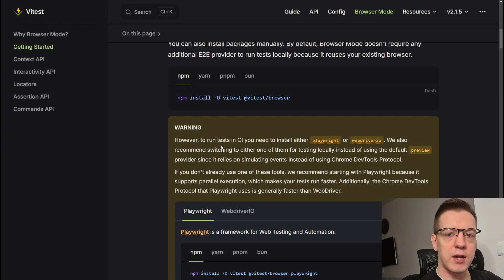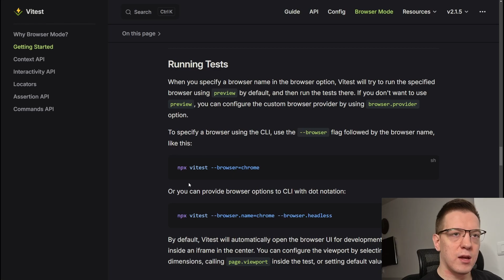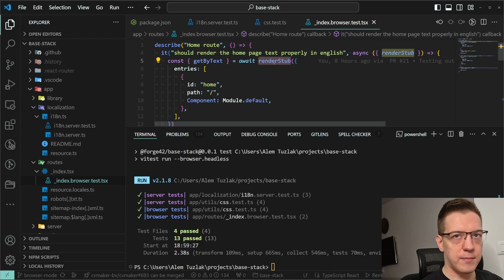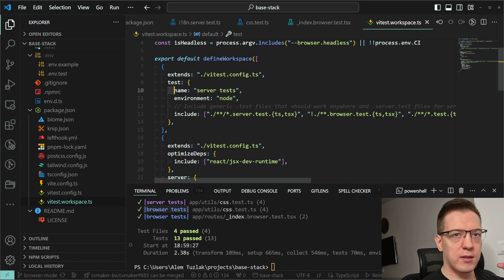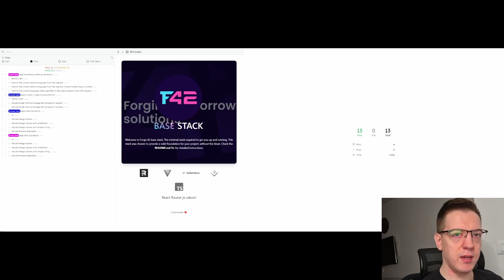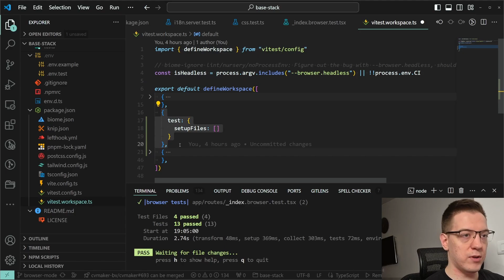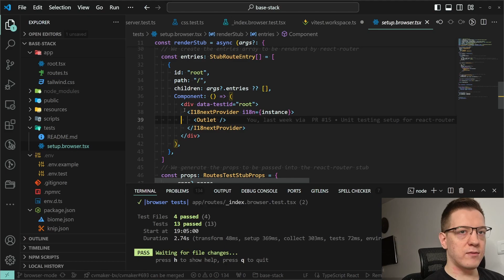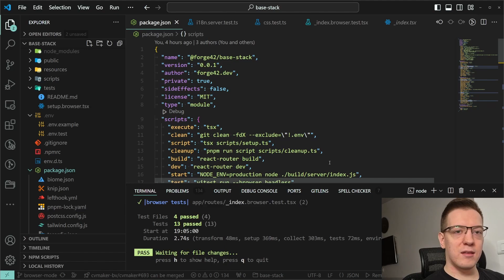The best way to test react-router apps with Vitest.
Today we go over the best vitest setup for general React or React-router v7.

Join our coding community and let's build something amazing together.

⏱️ Timestamps:
00:00 - intro
00:22 - going over vitest browser mode
03:36 - test commands
03:57 - explaining the test suites
05:50 - vitest config
06:49 - vitest workspaces
08:48 - UI preview of vitest
09:38 - why this setup is so awesome
10:34 - adding different environments (integration, e2e)
11:34 - coverage reminder and other benefits
12:18 - setting up react-router test suites
15:55 - outro